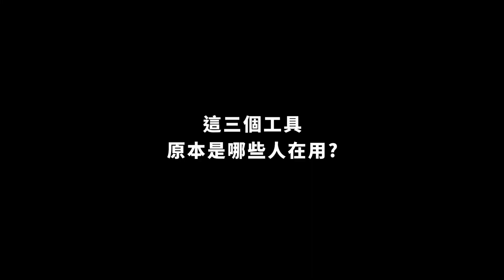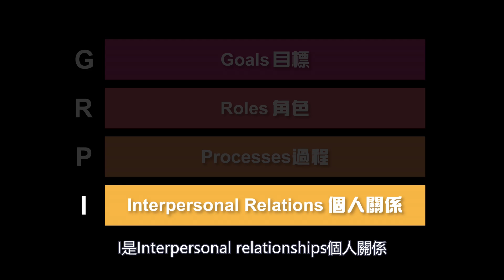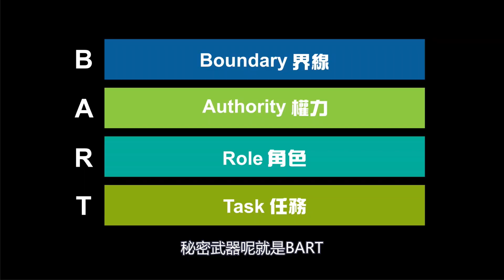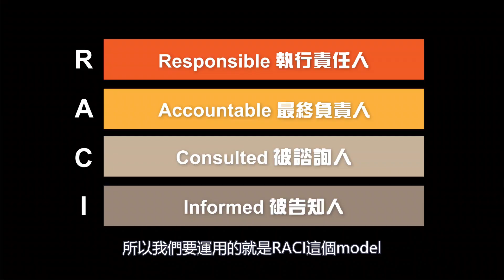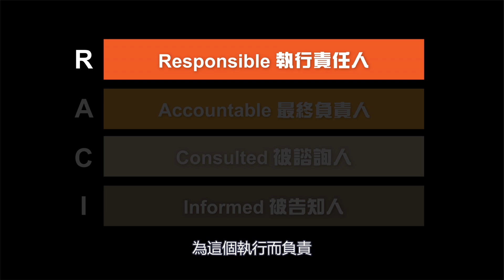職場合作有狀況？組織心理學三大秘密武器詳解｜Sherry's Notes 雪力的心理學筆記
從職場團隊，到家人、夫妻分工，都離不開「合作」這件事，這支影片和大家分享組織顧問界最常運用的三個關於合作的秘密武器，不僅讓合作變得超順暢，更能有效達到目標，一起來學習吧！

▼時間軸傳送門▼
00:00 開始
00:40 這三個工具原本是哪些人在使用?
01:34 工具一：GRPI
06:27 工具二：BART
11:39 工具三：RACI
15:45 總結

Hi 我是Sherry！

➤關於我：
想要打造多元共融(DEI)社會，並且正在進行中的心理人
Baiyan Global Consulting 百彥國際發展顧問 創辦人(Founder/ CEO)
高階主管教練Executive Coach/ 生命教練Life Coach
MBTI官方授證講師與分析師

➤專業領域：
哥倫比亞大學教師學院 組織心理學碩士
哥倫比亞大學Barnard學院 心理學 & 社會學雙學士

➤專業資格：
HOGAN霍根測評授證分析師與講師 (Hogan Assessment Certification)
國際MBTI 施測師與講師認證 (Myers-Briggs Certification Certification)
IDI跨文化發展分析師與講師 (Intercultural Development Inventory Certification)